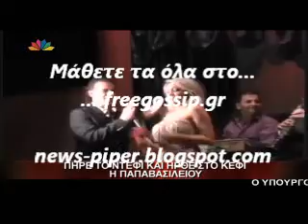Η Ε.Παπαβασιλειοιυ στο Dancing;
news-piper freegossip.gr http:\\ menegaki freegossip.gr freegossip free-gossip φρεεγοσσιπ φρεεγοσιπ arnaoutoglou arnaoytoglou liagas liagkas skorda σκορδα αρναουτογλου μενεγακη τσιμτσιλη gossip gavalas γαβαλας ρουβας σακης βισση αννα